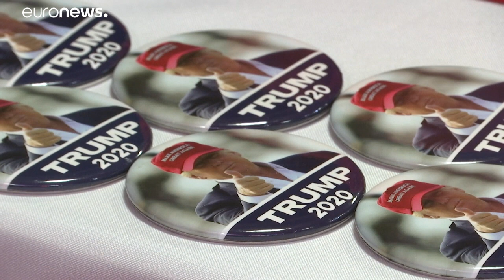Республиканцы официально выдвинули Трампа в качестве своего кандидата в президенты…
Дональд Трамп: "Это самые важные выборы в истории нашей страны"